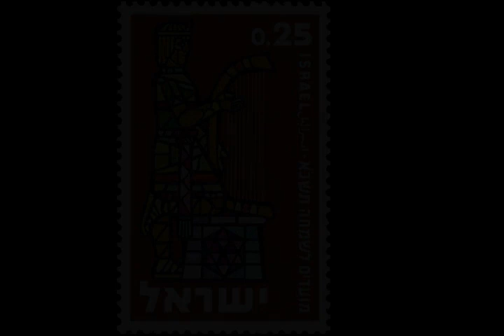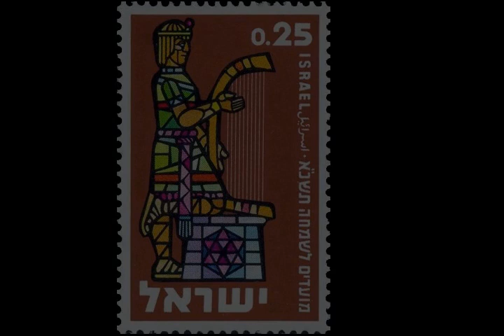David, King of Israel - Wikipedia article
Video summary:
David (Hebrew: דָּוִד‎) is described in the Hebrew Bible as the third king of the United Monarchy of Israel and Judah, becoming king after Ish-bosheth. In the Books of Samuel, David is a young shepherd who gains fame first as a musician and later by killing the enemy champion Goliath. He becomes a favorite of King Saul and a close friend of Saul's son Jonathan. Worried that David is trying to take his throne, Saul turns on David. After Saul and Jonathan are killed in battle, David is anointed as King. David conquers Jerusalem, taking the Ark of the Covenant into the city, and establishing the kingdom founded by Saul. As king, David commits adultery with Bathsheba, leading him to arrange the death of her husband Uriah the Hittite. David's son Absalom schemes to overthrow David.  David flees Jerusalem during Absalom's rebellion, but after Absalom's death he returns to the city to rule Israel. Because David shed much blood, God denies David the opportunity to build the temple. Before his peaceful death, he chooses his son Solomon as successor. He is honored in the prophetic literature as an ideal king and the forefather of a future Messiah, and many psalms are ascribed to him.Historians of the Ancient Near East agree that David probably existed around 1000 BCE, but that there is little that can be said about him as a historical figure. It was initially thought that there was no evidence outside of the Bible concerning David, but the Tel Dan Stele, an inscribed stone erected by a king of Damascus in the late 9th/early 8th centuries BCE to commemorate his victory over two enemy kings, contains the phrase in Hebrew: ביתדוד‎, bytdwd, which most scholars translate as "House of David".